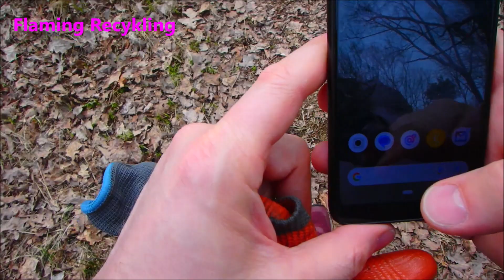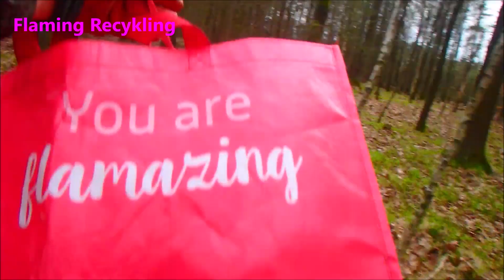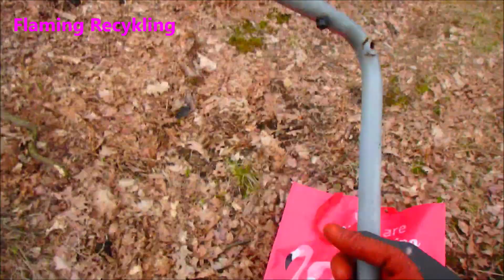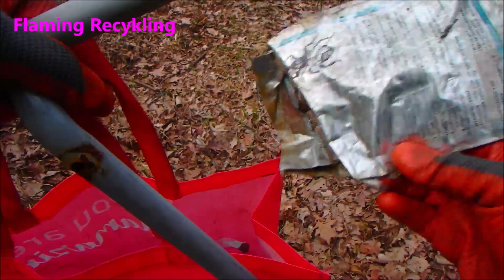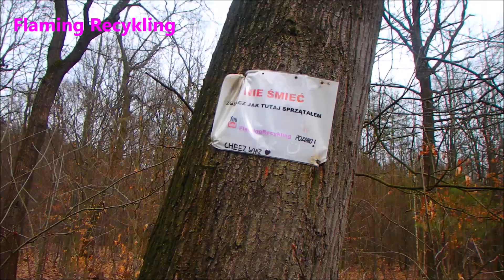Lipcówki i Flamingówki z lasu